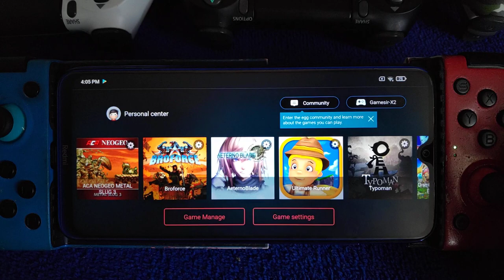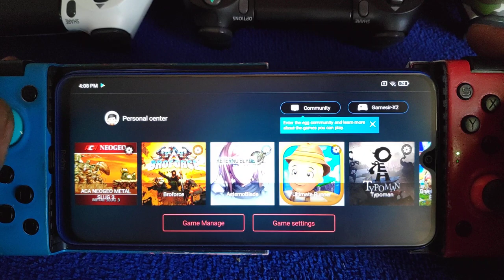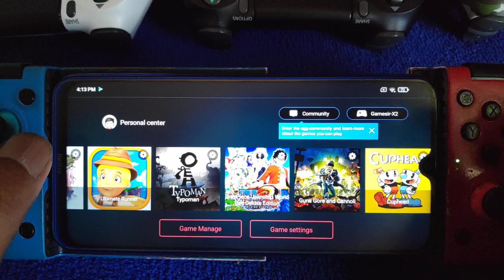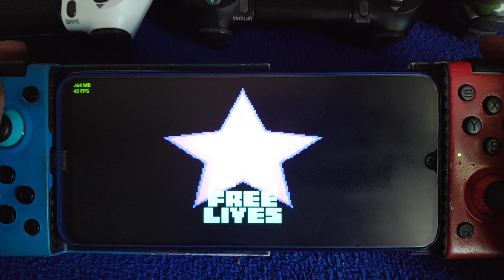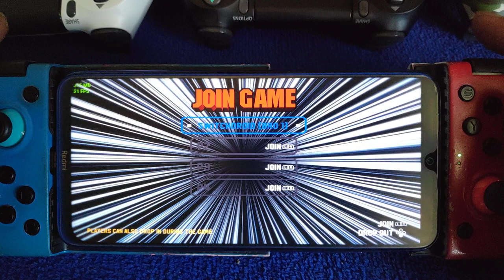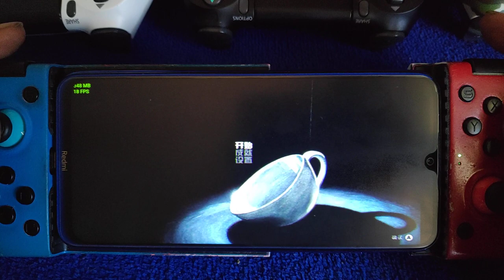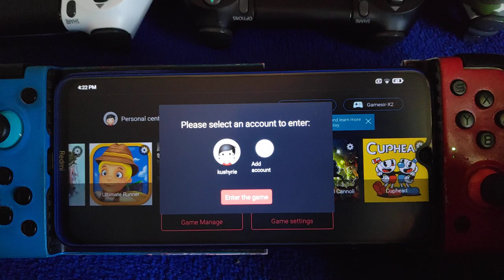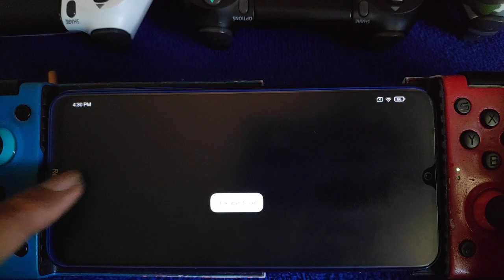Egg NS Emulator | Broforce , Guns gore and cannoli and Cuphead | Redmi Note 8 4/64 sd665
game size
broforce = 431 mb
guns gore n cannoli = 1.5 gb
cuphead = 3.5 gb